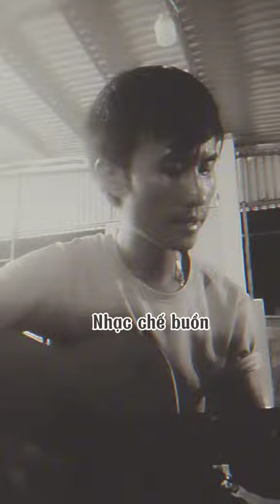Nhạc chế. ròm guitar